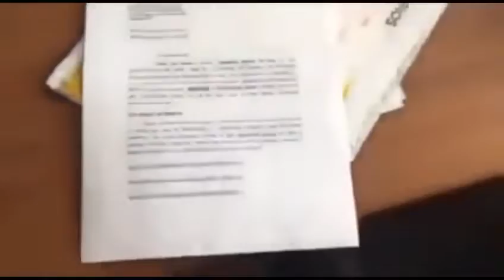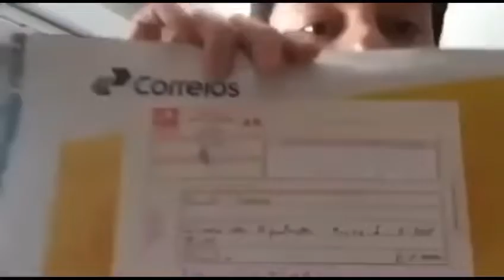Danilo Gentili Maria do Rosário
Saco